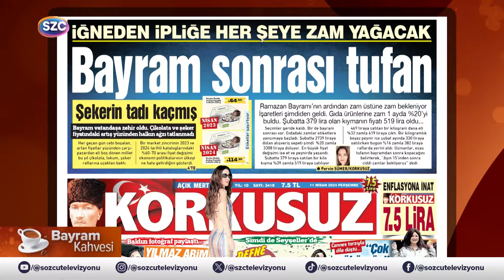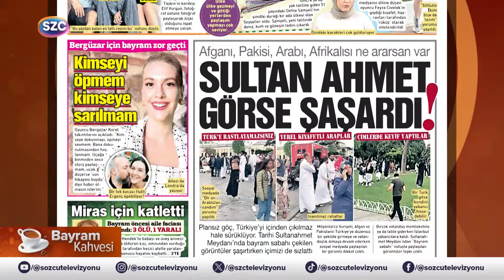Tarihi Zamlar Yolda! Bayram Sonrası Zam Tufanı Geliyor! Savaş Kerimoğlu'ndan Çarpıcı Yorum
Digiturk: 60
D-smart: 93
Turkcell TV Plus: 69
Tivibu: 69
Türksat Kablo TV: 76